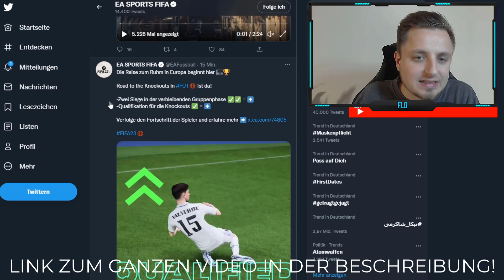So FUNKTIONIEREN die RTTK UPGRADES in FIFA 23! 📈✅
Wie funktionieren die RTTK LIVE KARTEN in FIFA 23? So UPGRADEN sich die RTTK Karten in FIFA 23! Road to the Knockout Upgrades und wie sie funktionieren erklärt in Deutsch!

fifa 23, fifa 23 rttk, road to the knockouts, fifa23, ultimate team, fut, fut 23, arciigaming clips, arciigaming, arcii gaming, fifa arciigaming, archi gaming